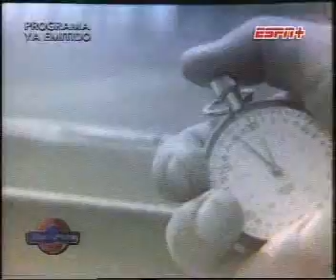Fangio-como ganó en Neuburgring en 1957 - how did I win (subtítulos)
Del programa Atodomotor de Rubén Daray gracias Rubén por ese maravilloso programa

From Rubén Daray's Atodomotor program, thank you Rubén for that wonderful program